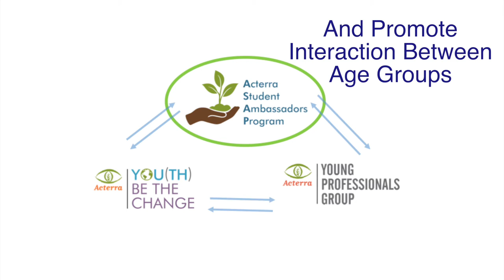Young Climate Leaders Bring Policy Change "ASAP"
Acterra’s Student Ambassador Program empowers young climate leaders to make public comments and influence energy policies "ASAP"